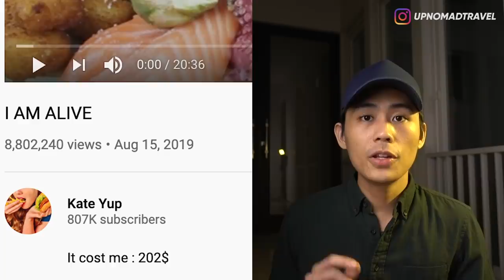KATE YUP MINTA TOLONG, NYAWANYA SEDANG TERANCAM PART 2 💀 | HORMAD #62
Full Episode Kate Yup dimari gaes!! Cusss... Ditonton!! ☠️☠️☠️

Halooo semuanya...
Masih ngelanjutin dari episode HORMAD kemarin, gw masih pengen ajak kalian buat ngebahas Misteri Kate Yup.
Dan hari ini gw bakal mengungkap kode-kode rahasia yang diberikan Kate Yup di Videonya. Langsung aja tonton Videonya sampai habis! ENJOY!!!